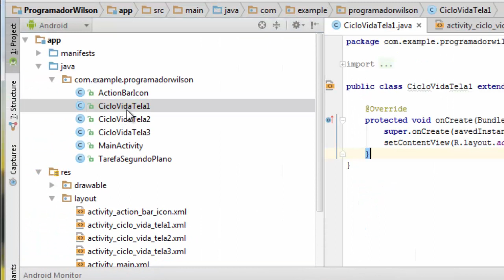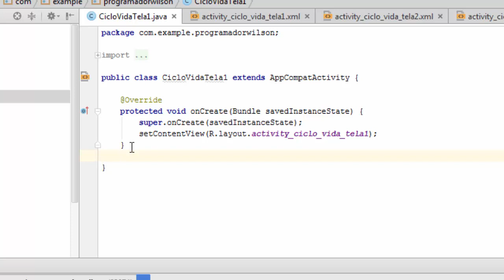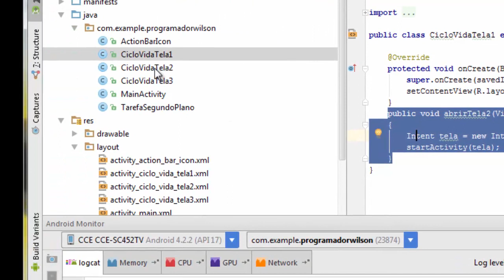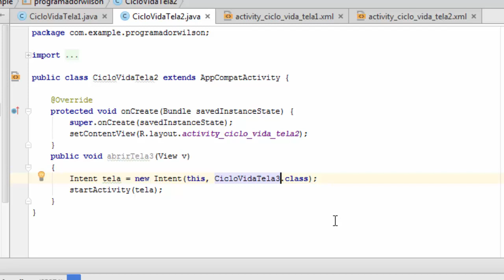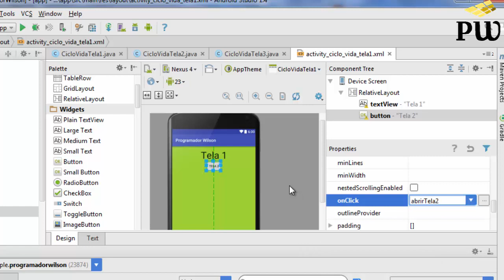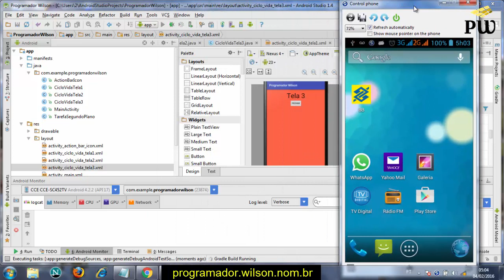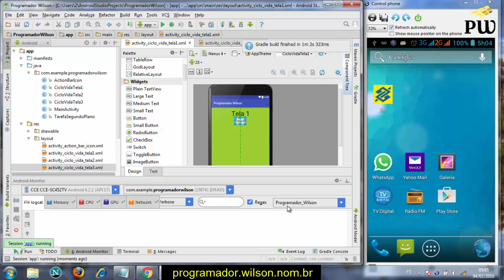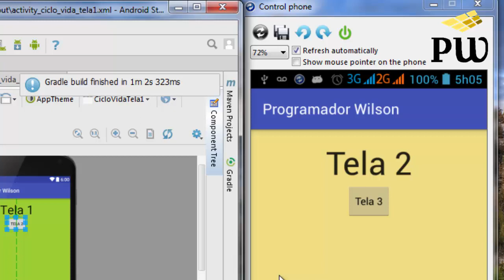Navegando entre telas - Android Studio - 238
Navegando entre telas
The official Android IDE